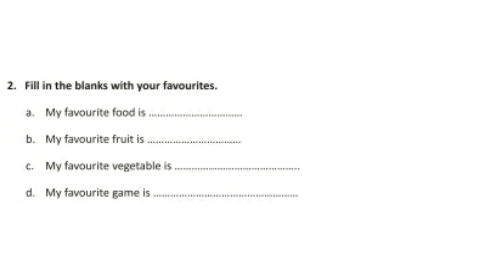Class-1 Chapter-This is me (Test) Part-1«««M.M=5»»»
TOPIC-Fill in the blanks